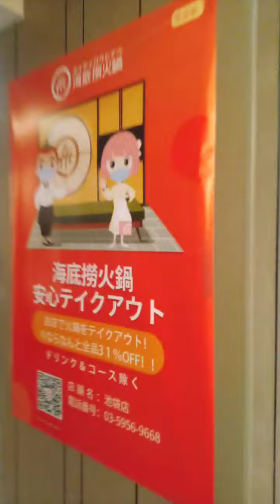日本 東京池袋 海底撈火鍋